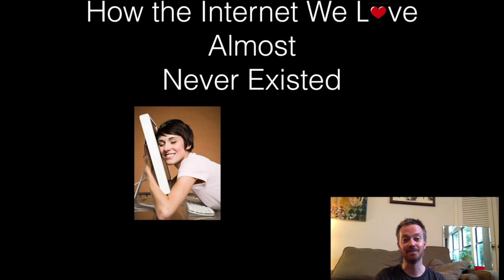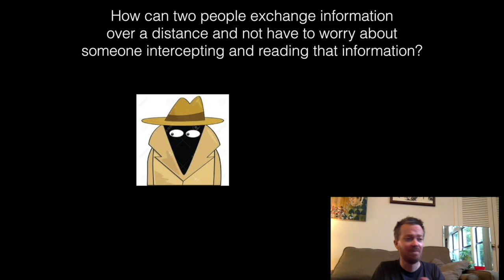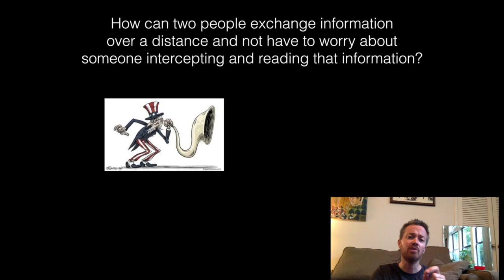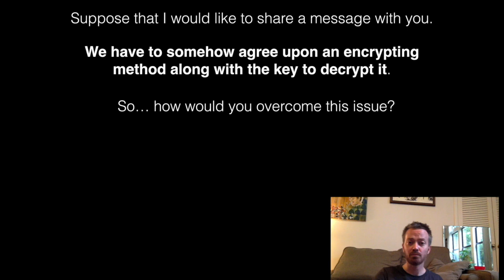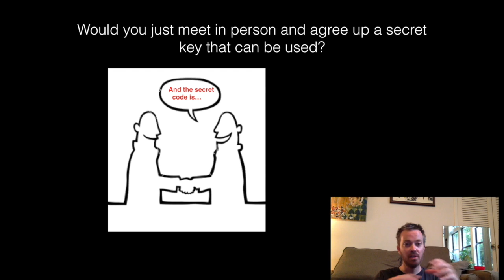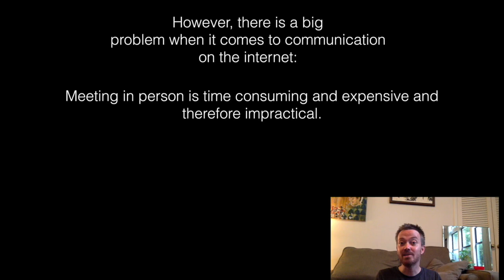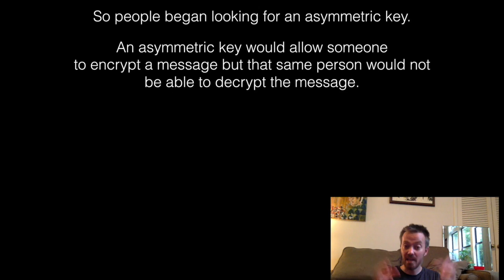❖ Cryptography: How the Internet We Love Almost Never Existed ❖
In this video I give a brief outline of some of the historical challenges facing internet privacy.  The major problem was something that is central to Cryptography, namely the 'key distribution' problem.  Fortunately for us, some smart people were able to find an amazing mathematical solution (I will talk about it more in another video) and we are now able to have secure communication online.
A big thanks to the 'Making & Science team at Google' for sponsoring this video!